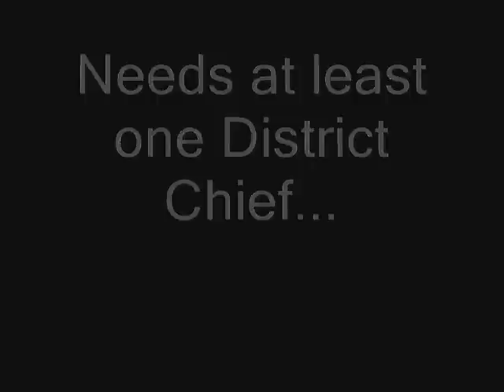Fire Chief Runs Blocker